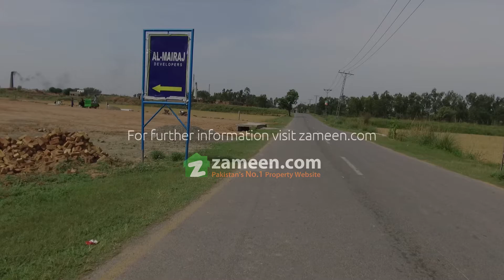6 MARLA COMMERCIAL PLOT FOR SALE IN AL MAIRAJ GARDEN LAHORE ISLAMABAD MOTORWAY RAWALPINDI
“The Property Magnates, Real estate consultants and Builders”offering best investment opportunity for low income families to buy property(residential & commercial plot) in Al Miaraaj Garden,Rawalpindi located near Rawalpindi-Islamabad Motorway M2 .Al Mairaj garden is situated on prime location, it is just 45 minutes away from New Islamabad air port. Localities near new air port are hot favorite for investors because after opening New Islamabad air huge gain on investment is expected In sha Allah . So don't delay avail this opportunity.

RDA(Rawalpindi Development Authority) approved.
Map issued.
All plot with number.
Easy 5 years installment plan.
Development work is at full swing.

Installment Plan

Total Plot Price : PKR 1800,000
Down Payment : PKR 180000
Monthly Installment: PKR 18000